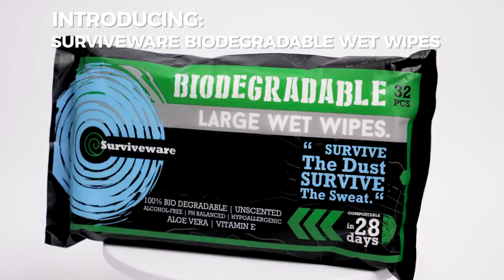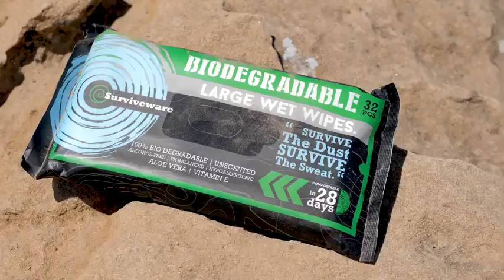Surviveware Biodegradable Wet Wipes Large Pack - Rinse Free Shower Wipes for Post Workouts, Reviews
This is the best Rinse-Free Wipes in the marketplace with cheap price that you can easily afford.
Surviveware Biodegradable Wet Wipes Large Pack - Rinse Free Shower Wipes for Post Workouts, Camping, Backpacking, Outdoors and Hiking Reviews:
UNSCENTED. Because our wet wipes are Unscented, you'll be able clean yourself from head to toe without smelling like a daffodil. The goal is removing grime and odors, not drowning in cheap perfume.
IDEAL FOR POSTERIOR PAMPERING! Let's be honest, while out in the woods you will need to do a number two. These wipes are perfectly moistened to ensure your comfort. Now, you can do your ""business"" and clean up in style. Keep the monkey butt at bay!
WHY BIODEGRADABLE IS BETTER! The problem with most wipes is they can't be left in the woods after doing a number two. Our wipes solve this problem. Why? Because our camping wipes biodegrade naturally and start to decompose after 28 days and can take up to 6 months fully degrade, which is far shorter than 100 years for baby wipes as they contain indestructible plastics. Leave no trace behind and always take your trash with you, but if you can't, bury them with peace of mind.
EFFECTIVE and UPGRADED PACKAGING! With our new packaging our wipes will last longer than ever and are still large and rugged. Each wipes is 8"" x 12, meaning you can use a single cloth to clean your entire body when no clean water sources are close by.
MULTIPLE USES! When on the road, having multi-functional gear is the key. You can use our wipes to clean the kids' hands, faces and even cooking equipment.

Surviveware Biodegradable Wet Wipes Large Pack - Rinse Free Shower Wipes for Post Workouts, Camping, Backpacking, Outdoors and Hiking